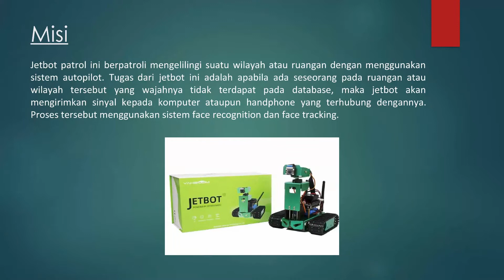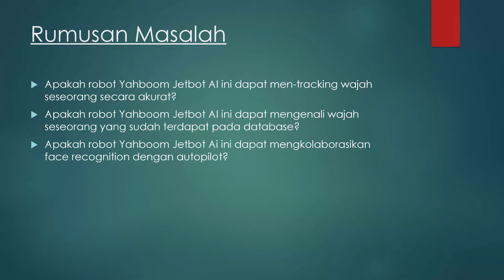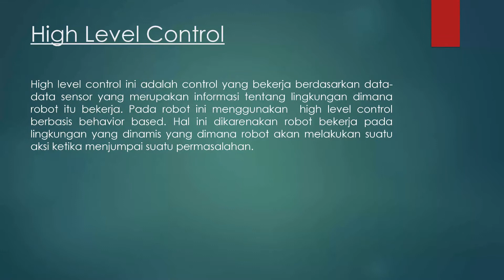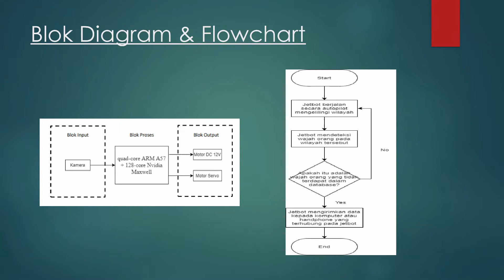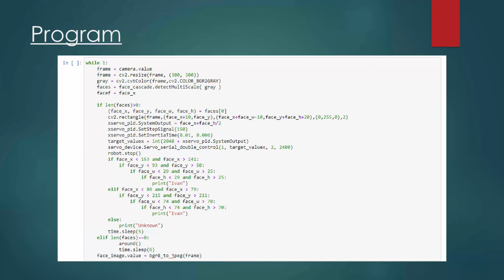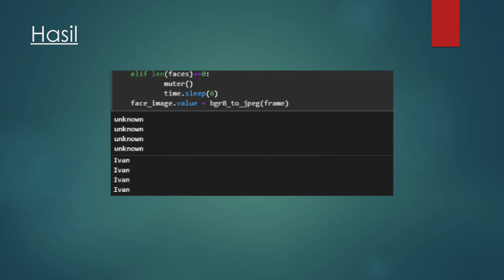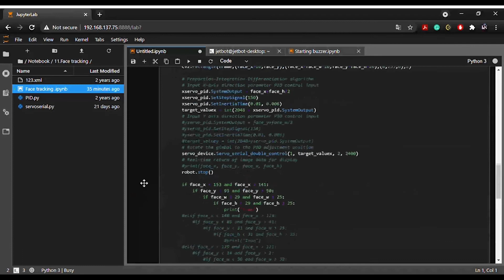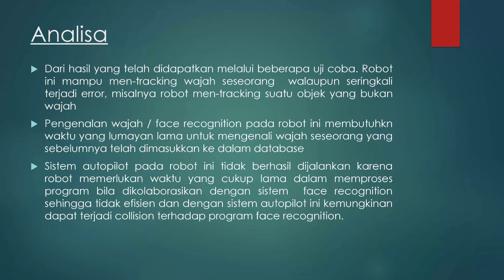Jetbot Patrol dengan Sistem Autopilot dan Face Recognition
Proyek UTS Pengantar Robotika
Ivan Bagus (1822012)
Teknik Elektro Universitas Kristen Maranatha
Judul :  Jetbot Patrol dengan Sistem Autopilot dan Face Recognition

Robot yang digunakan adalah robot Yahboom Jetbot AI. Jetbot ini adalah multi-functional AI smart robot car yang menggunakan rangkaian dasar NVIDIA JETSON NANO 4GB. Jetbot ini dilengkapi dengan tiga derajat kebebasan (DOF) dan 8 MP HD kamera. Misi untuk jetbot patrol ini adalah mengelilingi suatu wilayah atau ruangan dengan menggunakan sistem autopilot dan apabila ada seseorang pada ruangan atau wilayah tersebut yang wajahnya tidak terdapat pada database atau tidak dikenali, maka jetbot akan mengirimkan sinyal kepada komputer ataupun handphone yang terhubung dengannya. Sinyal tersebut berupa teks ‘unknown’ yang akan muncul pada layar monitor dan apabila wajah seseorang dikenali maka akan muncul teks nama orang tersebut pada layar monitor. itu dilakukan dengan menggunakan sistem face recognition dan face tracking.